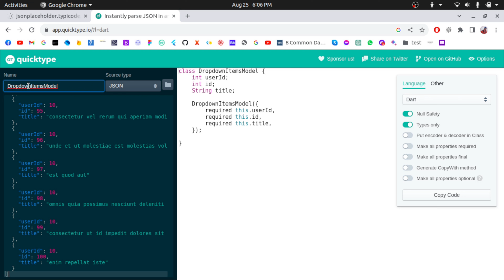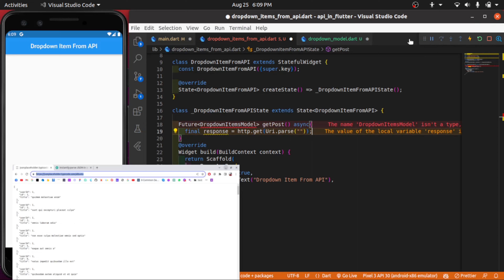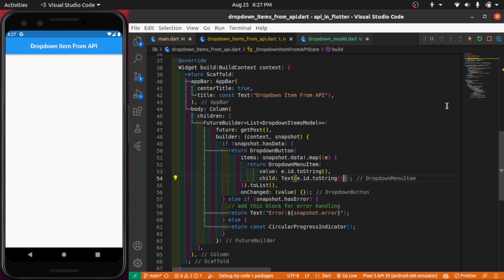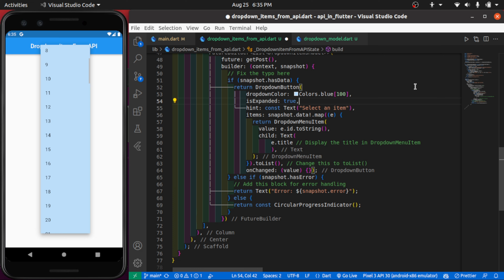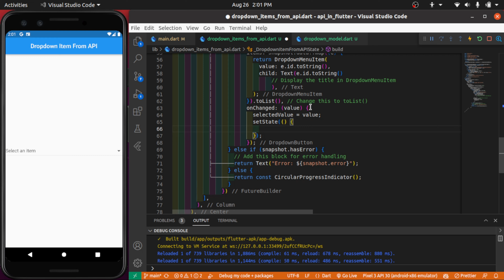Flutter Dropdown List from API || How to Load Data from API to Dropdown Button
In this video, we will learn how to load data from API and display it in the Flutter Dropdown Button. DropdownButton. DropdownMenuItem